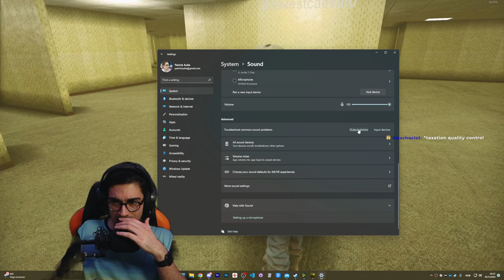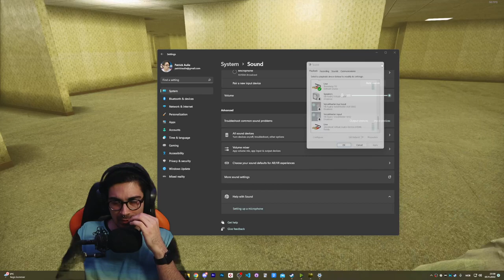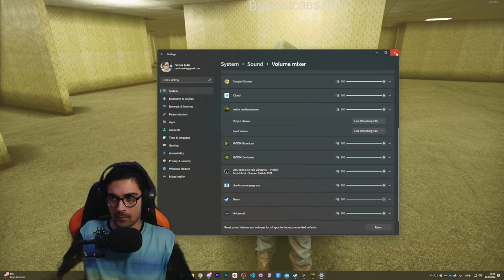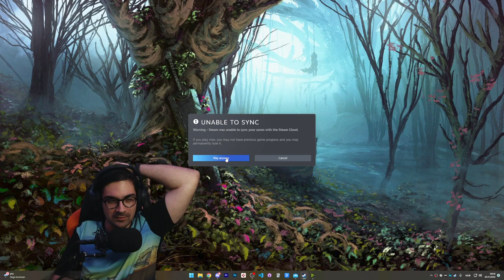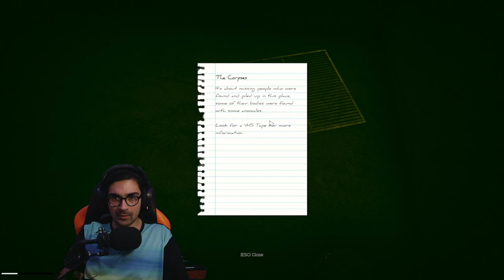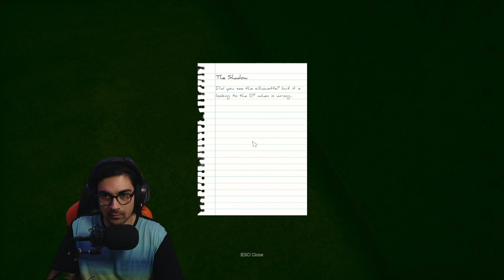Inside the Backrooms (Part 1)